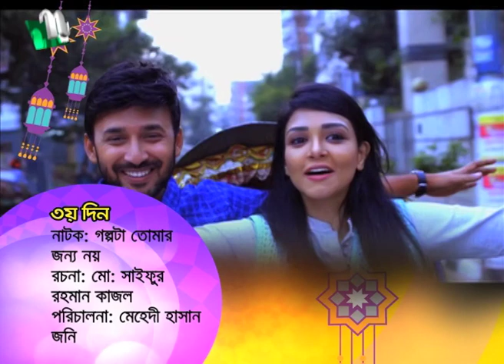"গল্পটা তোমার জন্য নয় |Golpota Tomar Jonno Noy |Sharlin Farzana |Manoj Promanik |EID Natok Promo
"গল্পটা তোমার জন্য নয়" Golpota Tomar Jonno Noy | Sharlin Farzana |Manoj Promanik | NTV EID Natok Promo

বিজ্ঞাপন | Biggapon​ | Sharlin Farzana |Manoj Promanik |NTV Eid Natok 2021 বিজ্ঞাপন | Biggapon Promo is a Eid Natok That will be telecasted on the NTV Natok YouTube channel.

Story & Direction: , মনোজ প্রামাণিক, ফকরুল বাশার, আযম খান, প্রমুখ

A B O U T N T V From unbiased and comprehensive News to Entertainment programs, International Television Channel Ltd. (NTV) has maintained its flagship position across all verticals since its beginning and became one of the most popular TV channels in Bangladesh. With the slogan ‘Somoyer Sathe Agamir Pothe’ meaning ‘heading towards the future with time’, holding Bangla language and culture close to heart, Al-haj Mohammad Mosaddak Ali founded NTV on 3 July 2003. NTV offers a diverse mix of programs such as news bulletins, current affairs, talk shows, soap operas, educational, religious, politics-related programs, drama, movies, reality shows, and other entertainment programs. NTV delivers reliable information across all platforms: TV, Digital platform (ntvbd.com), and Mobile. Apart from Bangladesh, NTV broadcasts its programs in UK, USA, Canada, some parts of Europe, the Middle East, and beyond.

N T V O N L I N E O F F I C E BSEC Bhaban (Level 8), 102 Kazi Nazrul Islam Avenue, Karwan Bazar, Dhaka-1215, Bangladesh.